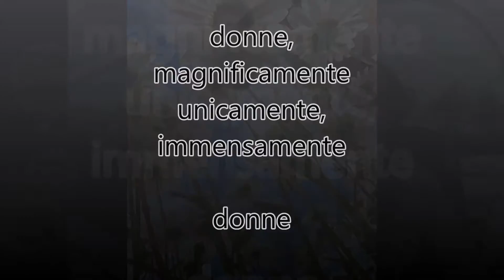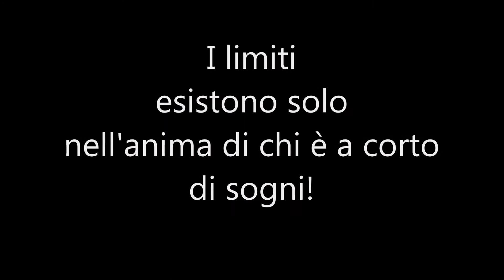Magnificamente donne #2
un anno al femminile